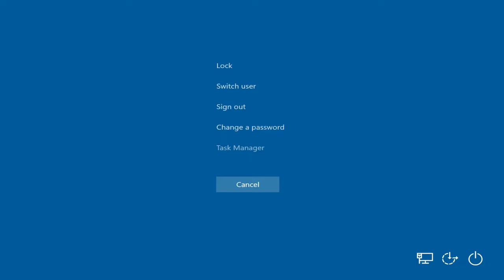Drive By w BMW X5 ARGENTiNA DFF Mobile ( GTA San Andreas mobile mod )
GTA San Andreas\data ; handling.cfg ( open with notepad ) : "OCEANIC 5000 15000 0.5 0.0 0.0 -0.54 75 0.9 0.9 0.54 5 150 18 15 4 P 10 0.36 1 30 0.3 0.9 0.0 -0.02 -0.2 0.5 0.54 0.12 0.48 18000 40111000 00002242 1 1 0"

GTA San Andreas\data ; carcols.dat ( open with notepad ) : "oceanic, 0,0, 44,0, 86,0, 50,0, 103,0, 3,0"

My Computer 🖥
- grafix card 🖼 Sapphire NITRO+ RX 7800 XT
- recording software 🎥 AMD Adrenaline
- "watermark" 🎥 MSI Afterburner
- ratio adapter 🎥 OpenShot Video Editor v3.0.0